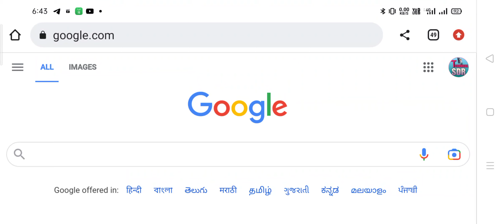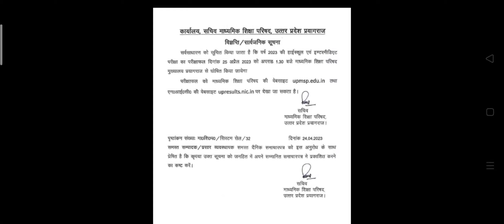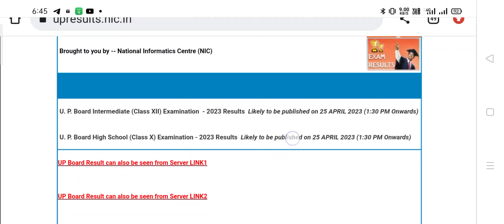How To Check Up Board Result 2023 || Up Board ka Result Kaise Check kare || Up.Result.nic.in